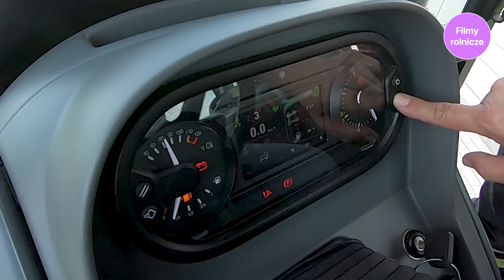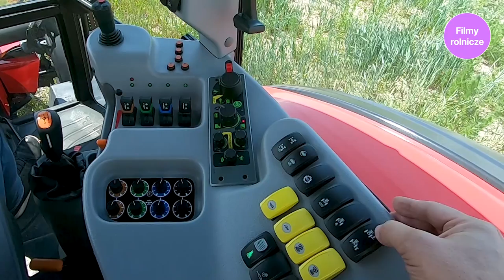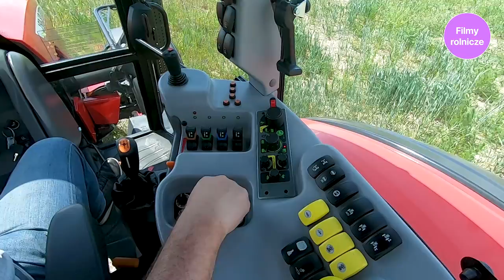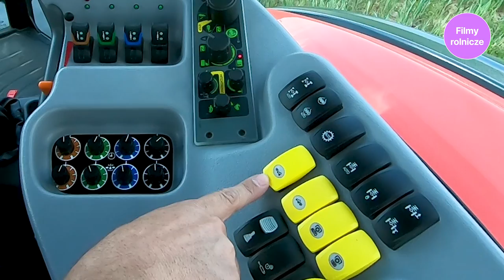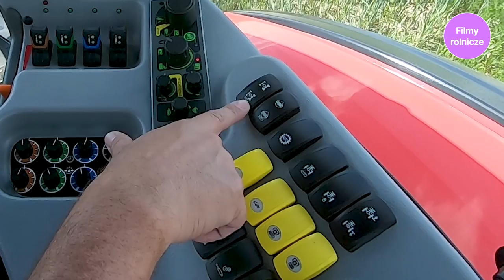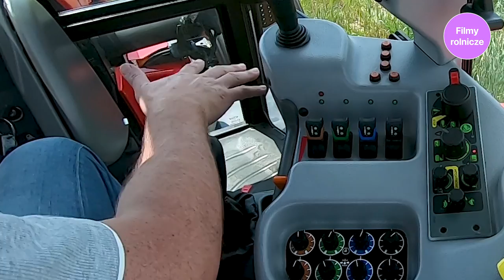Prawie wszystko o Zetorze Forterra HD150 - część 1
Robert Szewczyk z firmy Zetor Polska prezentuje wyposażenie kabiny traktora Zetor Forterra HD 150.
0:07 / 6:25